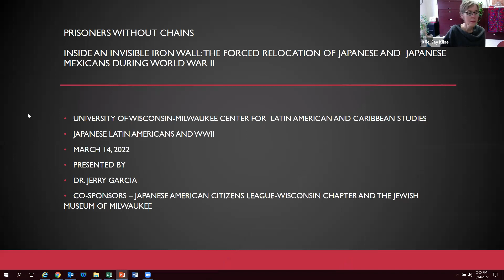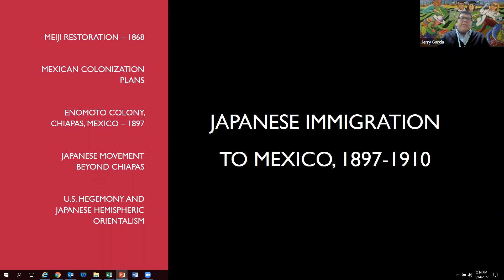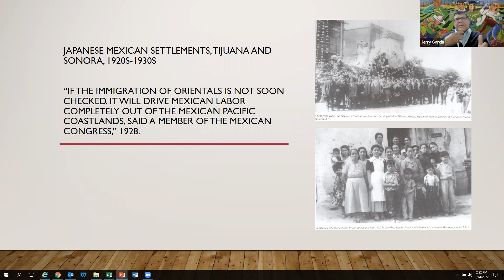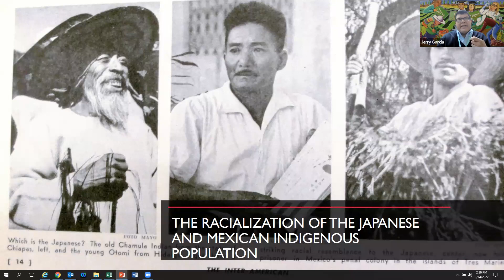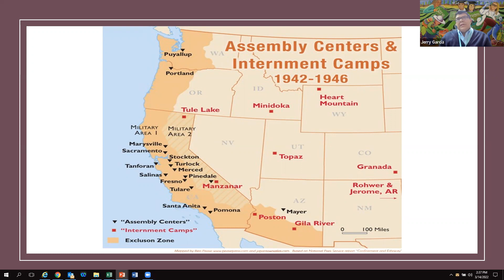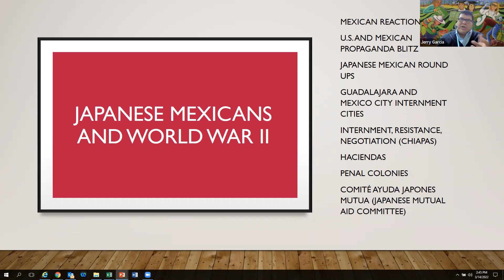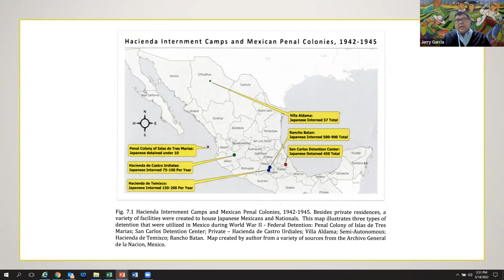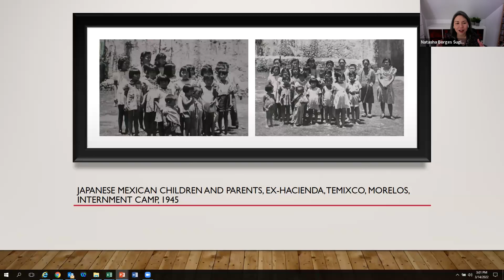Inside an Invisible Iron Wall: The Forced Relocation of Japanese and Japanese Mexicans during WWII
Dr. Jerry García (Sea Mar Community Health Centers) is the first of three speakers as part of the CLACS Spring 2022 virtual series. Originally streamed March, 14th, 2022.

To complement the February 18-May 29, 2022 exhibit at the Jewish Museum of Milwaukee, Then They Came for Me: Incarceration of Japanese Americans during WWII and the Demise of Civil Liberties, CLACS has organized parallel programming to tell the stories of Japanese Latin American populations during the same time period.

Cosponsored by the Japanese American Citizens League-Wisconsin Chapter and the Jewish Museum of Milwaukee.

The Center for Latin American and Caribbean Studies plays a unique role at UWM and beyond. Supported by the UWM College of Letters and Science and the U.S. Department of Education, CLACS serves each in an intertwined and overlapping way with Latin America and the Caribbean at its core. At UWM CLACS hosts academic offerings such as the LACUSL major and the Latin American and Caribbean Studies certificate, and provides program and financial support for faculty and students with research-travel monies. CLACS serves a large body of faculty across Schools/Colleges at UW-Milwaukee and from public and private institutions in the Upper Midwest region. Teacher training support for the greater K-16 community, public engagement with community organizations, course development, and library support are all major pillars of its federal grant funding.